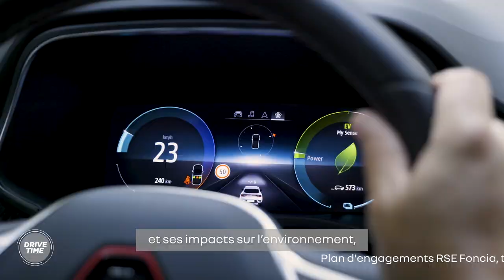répondre à vos besoins I Renault Arkana E-Tech full hybrid x Foncia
Foncia, premier syndic de France a choisi Renault Arkana E-Tech full hybrid pour renouveler sa flotte automobile !
Frédéric Fougerat, directeur RSE du groupe nous en dit un peu plus sur ce choix

vous pouvez également essayer Renault Arkana E-Tech full hybrid en concession en réservant depuis ce lien ⬇️